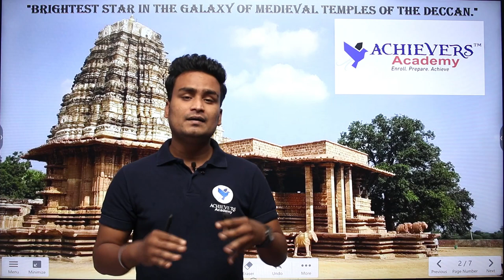Ramappa Temple History | UNESCO World Heritage Status | Telangana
Ramappa Temple History

🔴 Watch Telugu Current Affairs | Ramappa Temple | UNESCO World Heritage Site by Laxmi Vara Prasad, Expert Faculty of ACHIEVERS ACADEMY 🎯